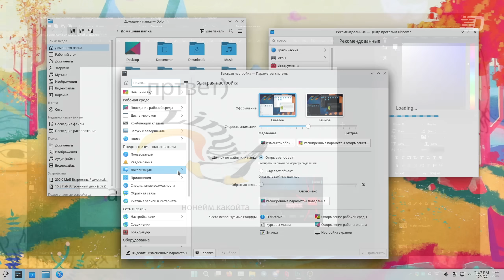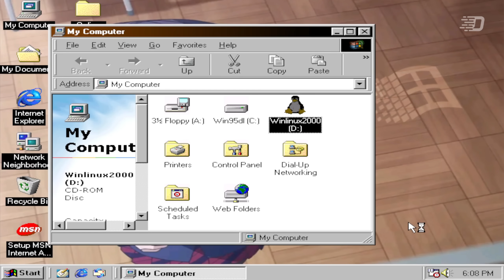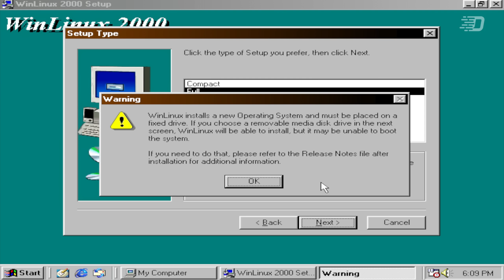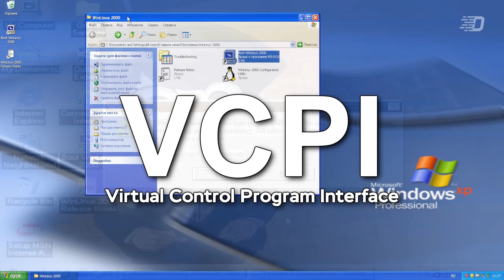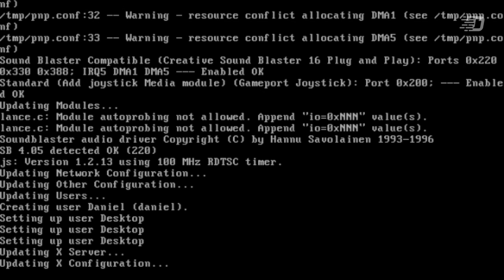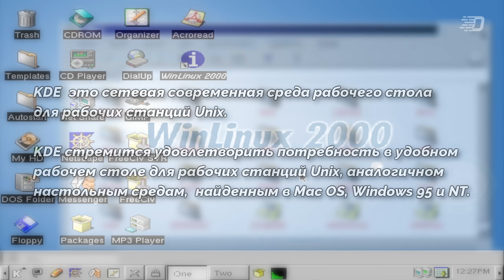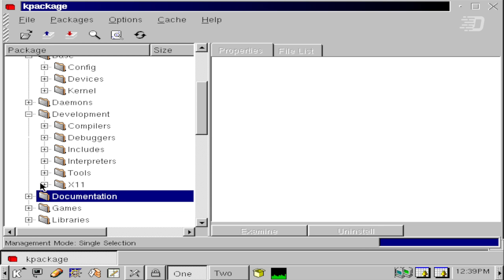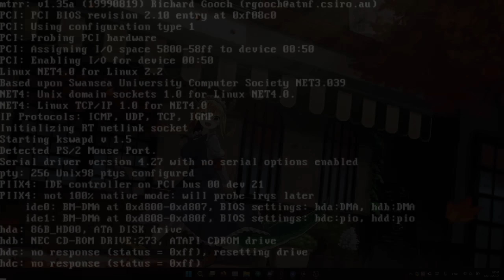Полноценный Linux из-под старого Windows: WinLinux 2000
Linux можно встретить практически везде: начиная от терминалов и банкоматов, заканчивая различными кассовыми аппаратами и прочей мелкой техникой. Даже во времена Windows 9x, находились люди, которым не нравилась данная система и её общая философия. В этом видео мы рассмотрим WinLinux 2000: утилита-дистрибутив Linux, призванный упростить процесс установки, а также дать пользователю возможность загружаться в ОС по выбору.

⌚ Таймкоды:
0:00 - Начальная заставка
0:05 - Вступление
1:45 - Что мы будем делать в этом видео?
2:41 - Установка WinLinux 2000
5:09 - Запуск WinLinux 2000
6:01 - Тестирование
12:58 - Итоги и выводы
13:33 - Окончание

🎶 Музыка из видео:
1. Jeremy Black - Hannon
2. DivKid - Rinse Repeat
4. DivKid - Commander Impulse
5. DivKid - Cosmic Drift
6. Silent Partner - Darker Thoghts